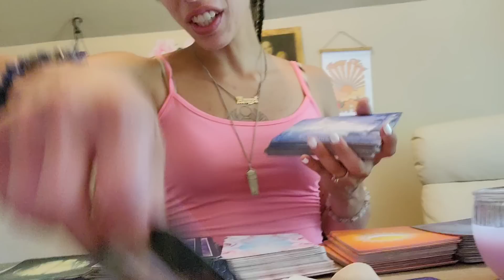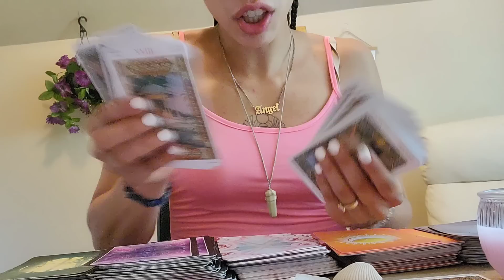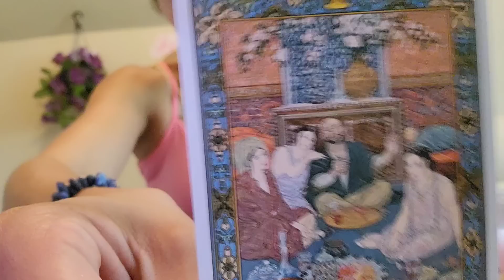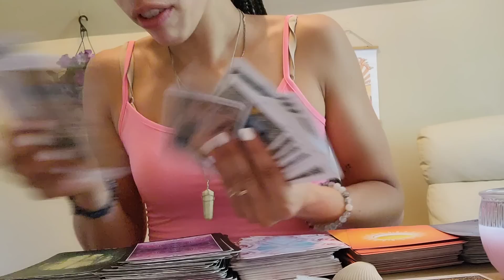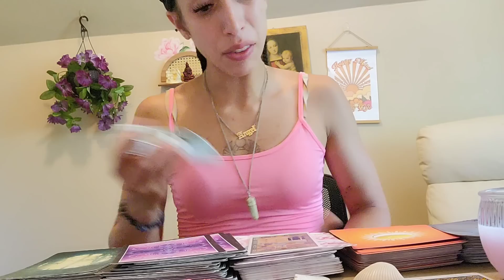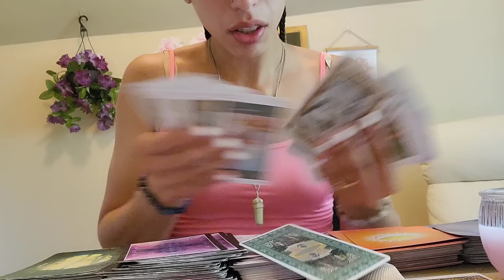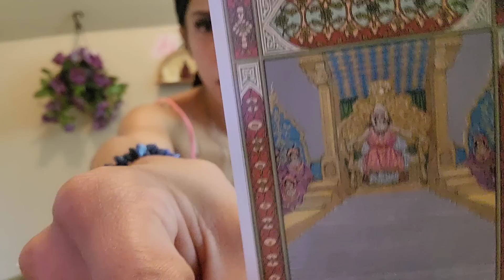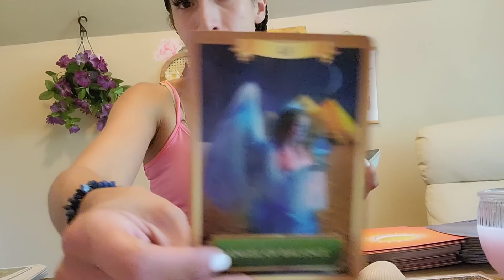PISCES ♓️ THE KING SEES HIS ROYAL 👑REFLECTION🪞IN THIS QUEEN 😳👀 SO MUCH CLEARING HAS HAPPENED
💫AKASHIC RECORDS & PAST LIFE REGRESSION
💫 1ON1 INTUITIVE SESSION
💫 1ON1 MENTORSHIP (1-6 months)

***Please email or book after Sending Payment so I can deliver your reading as soon as possible. All Payment options are listed above ⬆️

Thank you for bringing your light, love, and support to this Channel in all Times, Spaces, and Dimensions 👽

Blessings🌹